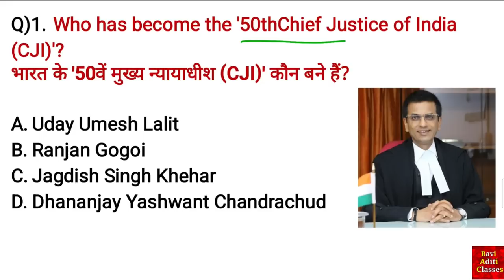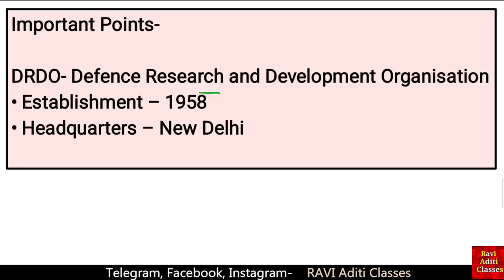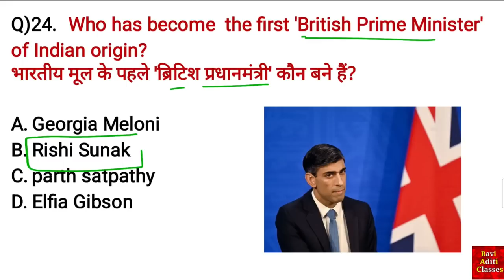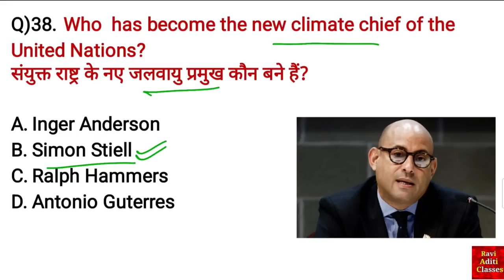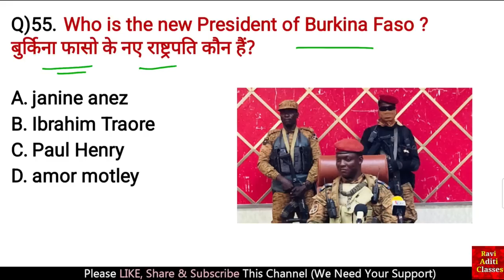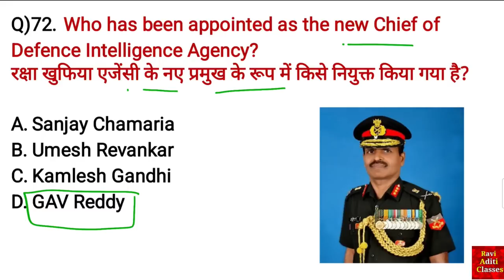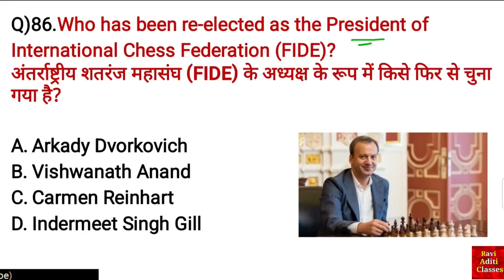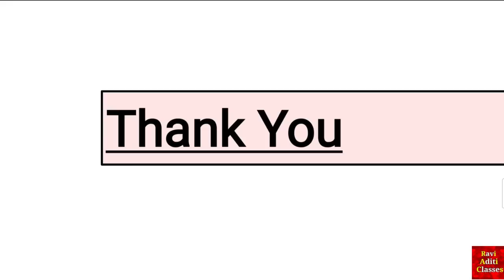Appointment Current Affairs 2022 | New & latest Appointment | Current Affairs December in English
Additional related-
wartman me kon kya h 2022
vartman me kon kya h 2022
who's is who
latest appointments 2022
new appointments
appointments in last 6 months
appointment jan to dec
current affairs 2022 in english january to december
important appointments
new appointments in india
new appointment in india ravi study
new appointed ministers
important latest appointments 2022
who is who in india
kon kya hai current affairs 2022
Latest Appointment 2022 Current Affairs
New Appointment 2022 Current Affairs
Appointment 2022 Questions